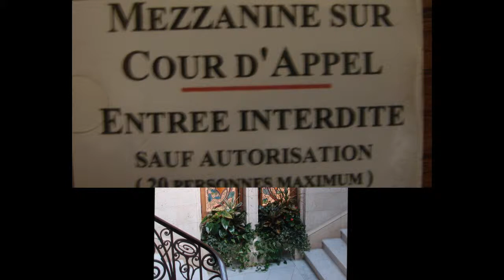1 ott 2010 Palais de Justice de Monaco - Inauguration de l'Année Judiciaire - 3/5